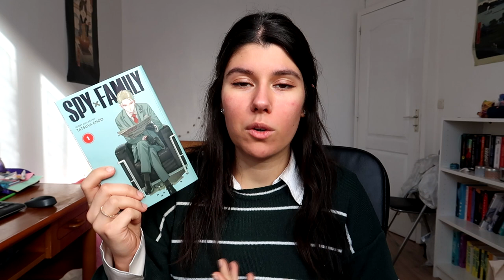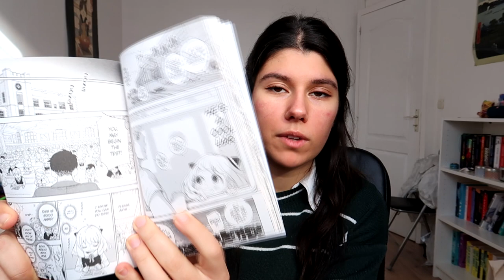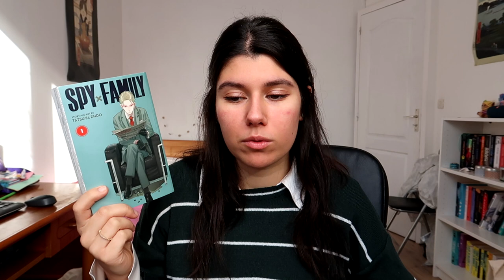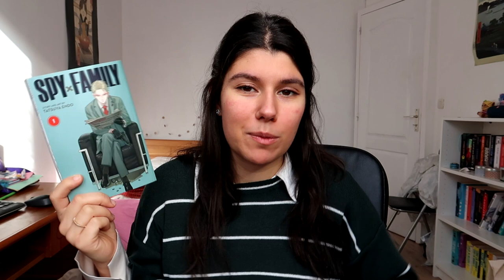PRESENTATION Spy X Family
Coucou ! Je vous retrouve pour vous présenter le manga Spy X Family de Tatsuya Endo.

Credit Music : Chilling Stylish | Breakfast in Paris by Alex-Productions |